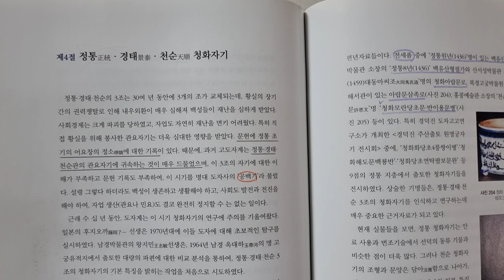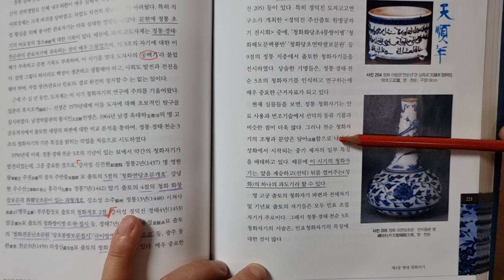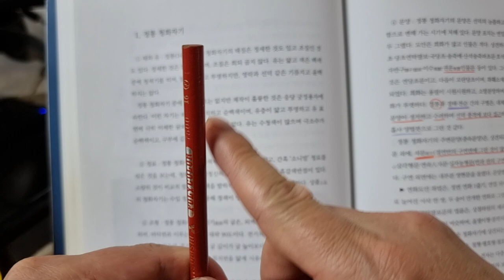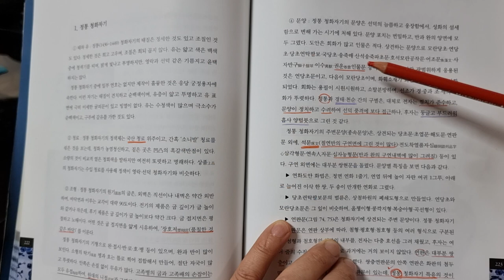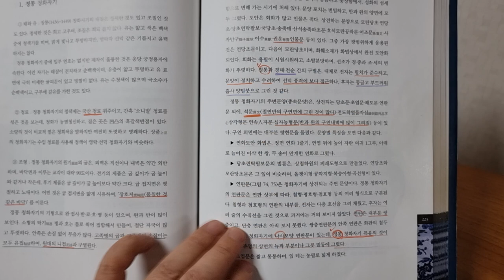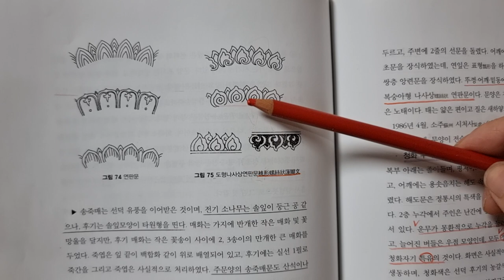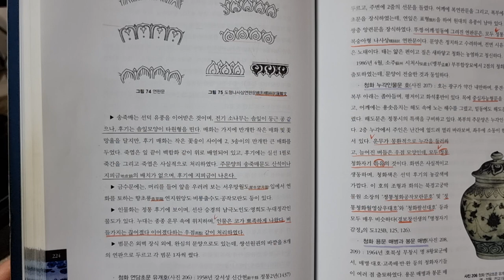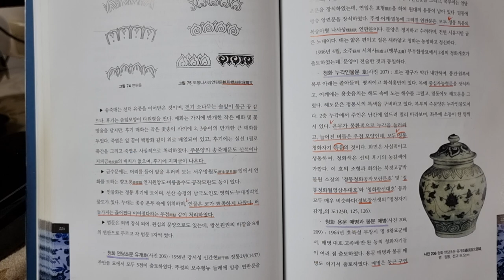짱가몽도썰42ㅡ대명 공백기ᆢ개요및정통도자기/중국도자기/(01073388729)/짱가몽옥션/실시간경매/매일오후9시30분/구독감사합니다^^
@대명 공백기ㅡ정통ㆍ경태ㆍ천순
민요가 대부분